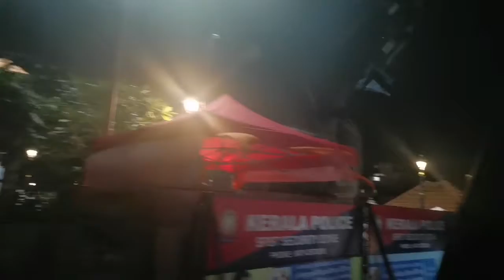November 21, 2021 രാത്രിയിൽ ഒരു കറക്കവും ഹോട്ടൽ ഫുഡ്